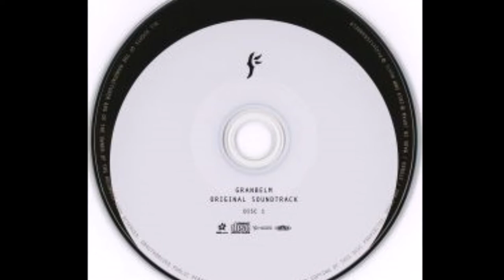GRANBELM ~dramatic cues~ by Kenichiro Suehiro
tracks - 0:00 The Important Person
 - 3:53 The Precious Days
 - 6:04 Memory In the Past